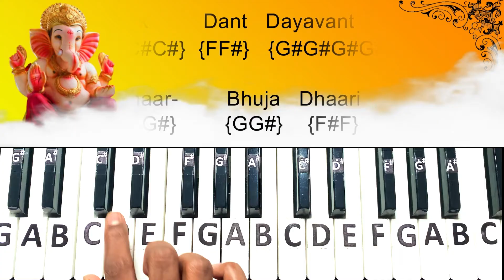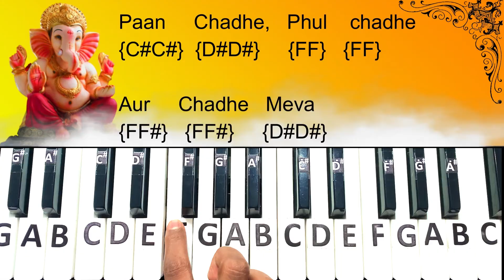Jai Ganesh deva | Ganesh Aarthi | keyboard notes | piano notes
MJ music notes
Jai Ganesh, Jai Ganesh, Jai Ganesh Deva
Mata Jaaki Parvati Pita Mahadeva